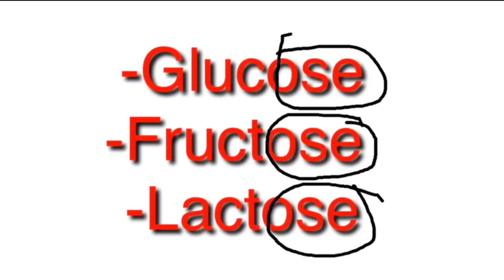ውፍረት - የጣፋጭ ምግቦች ፍላጎት መቀነሻ ዘዴ | ናኑ የቤት ስራ | Nanu Channel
ውፍረት - የጣፋጭ ምግቦች ፍላጎት መቀነሻ ዘዴ | የቤት ውስጥ አሰራር | Adane | ልዩ ቀላል ቆንጆና ምርጥ አሰራር | Ethiopia - Nanu Channel - ናኑ የቤት ስራ

ውድ የናኑ ቤተሰቦች በዚህ ቻናል በቀላሉ በቤት ውስጥ በምናገኛቸው እና በተፈጥሮአዊ መንገዶች ጤናን እና ውበትን ስለመጠበቅ እና ስለ ጤናማ አኗኗር እናወራለን፡፡ እንዲሁም ልዩ ቀላል ቆንጆና ምርጥ የቤት ውስጥ ልዩ ልዩ አሰራር ይዤላችሁ ቀርቤአለው እንደምትወዱት አምናለው። ሰብስክራይብ በማድረግ የሚቀጥለውን ዝግጅቴን ተከታተሉ አብረውኝ ይሁኑ፡፡ ጥያቄ፣ አስተያየት ካልዎ፣ ይጻፉልኝ... ደስተኛ ነኝ